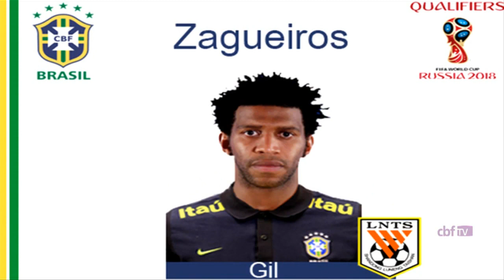Tite vive 'sonho' de comandar Brasil contra Argentina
O técnico Tite anunciou nesta sexta-feira a lista de convocados da seleção brasileira para os jogos contra a Argentina, no dia 10 de novembro, no Mineirão, e Peru, no dia 15. Os argentinos deverão contar com o craque Lionel Messi no clássico sulamericano.